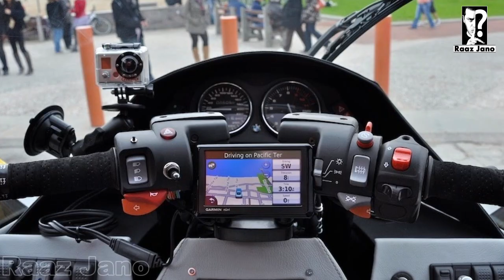5 Most Amazing Bike In The World - Unique Bikes | Raaz Jano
Aslam-o-Alaikum
Friends, in today's video we will tell you about five unique and amazing bikes in the world that you have never seen before. I hope you like the video. So that this kind of informative video reaches you as soon as possible.Thanks God Bless You Aameen.
دوستو اج کی اس وڈیو میں ہم آپ کو دنیا کی پانچ منفرد اور حیران کن بائیکس کے بارے میں بتائیں گے جو آپ نے پہلے کبھی نہیں دیکھی ہوگی۔ امید کرتا ہوں آپ کو وڈیو پسند آئے گی اگر وڈیو اچھی لگی ہو تو لائک اور سبسچرائیب کر دیں۔ تاکہ اس طرح کی انفارمیٹیو وڈیو آپ تک جلد سے جلد پہنچ جائے